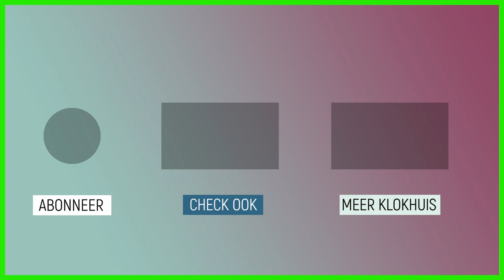Fotograferen vlog | Wendel en Liza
Wendel en Liza vinden fotograferen super hard. Vooral het fotograferen van kapot knappe jongen Mees.

Deze video komt uit de aflevering 'Fotograaf des Vaderlands'.
Jan Dirk van der Burg is Fotograaf des Vaderlands. Wat dat inhoudt zoekt Janouk voor je uit. Ze loopt een dagje met Jan Dirk mee en leert hoe je een eigen fotoserie kunt maken. Wendel en Liza presenteren hun vlog met fototips.